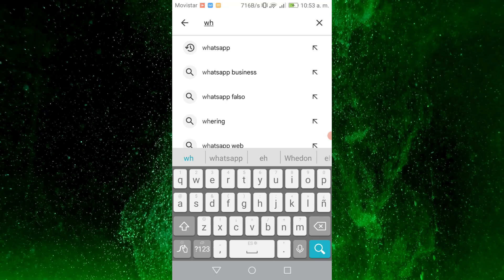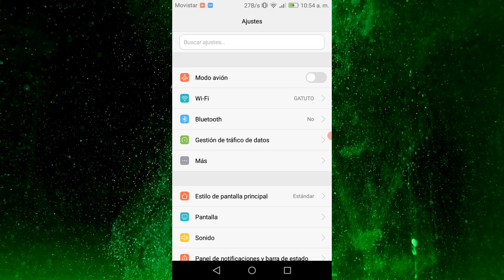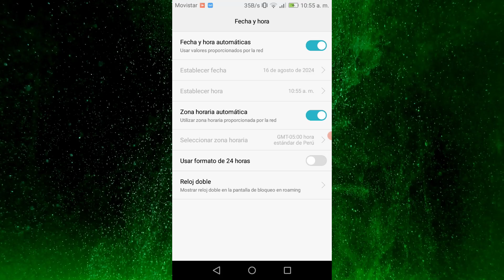Solución al Error de WHATSAPP CADUCADO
¿WhatsApp te muestra el error de "caducado" y no puedes acceder a tus mensajes? No te preocupes, en este video te enseñamos cómo solucionar el problema de WhatsApp caducado de manera rápida y sencilla. Sigue estos pasos para volver a usar tu WhatsApp sin perder ningún mensaje ni información importante.